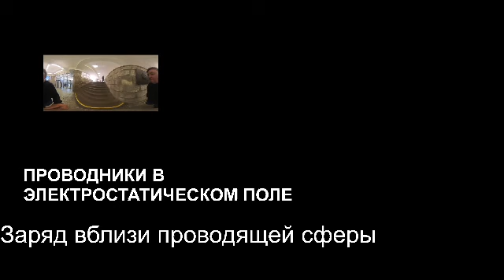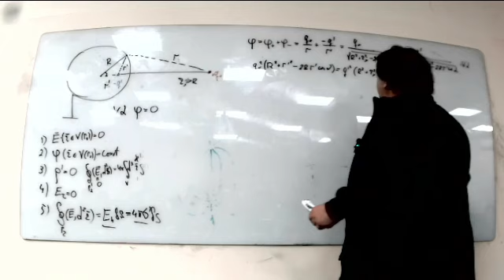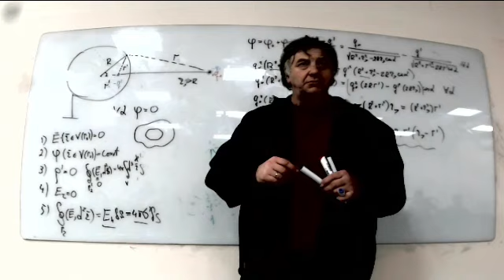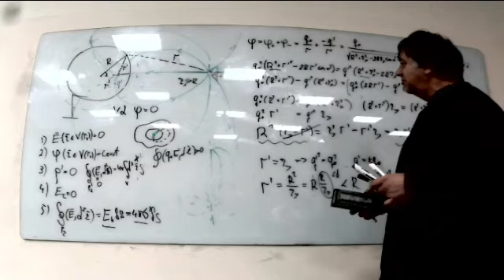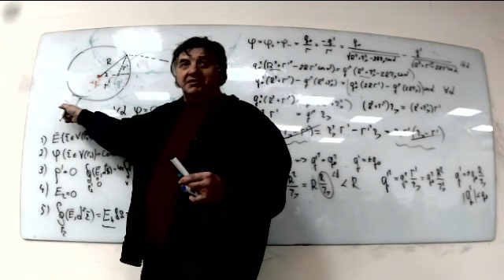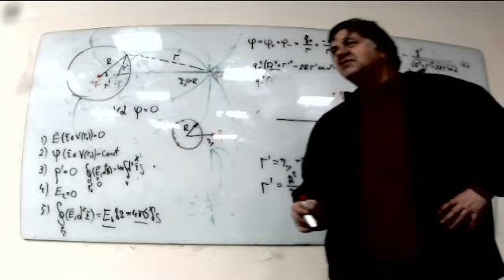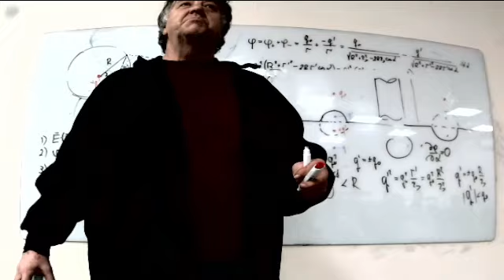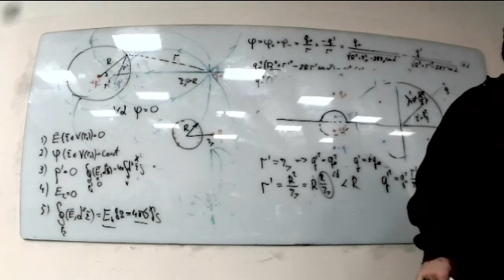ЧК_МИФ ЗАРЯД ВБЛИЗИ ПРОВОДЯЩЕЙ СФЕРЫ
для  студентов "Физтеха" (ИТМО)
Раздел    -  3  Неквантовая электродинамика
Тема        -  1.  Электростатика
Лекция   --  4  Проводники в электростатическом поле
Вопрос   -   3  ТОЧЕЧНЫЙ ЗАРЯД ВБЛИЗИ ПРОВОДЯЩЕЙ СФЕРЫ

 Длительность:     0  :    41 :   20 :

Методом изображений лишается задача о точечном свободном заряде вблизи поверхности заземленной проводящей сферы.Показывается, что электростатическое поле вне сферы может быть рассчитано как суперпозиция полей свободного заряда и заряда-изображения, размещенного в точке, вычисляемой как результат инверсии точки нахождения свободного заряда относительно поверхности сферы.Величина последнего оказывается меньше величины свободного заряда число раз, равное отношению радиуса заземленной сферы к расстоянию от свободного точечного заряда до центра сферы.В отличие от случая точечного заряда вблизи плоский проводящий поверхности, не все линии напряжённости электростатического поля, исходящие из точечного заряда, заканчиваются на поверхности заземленной проводящей сферы.Вычисляется сила притяжения свободного точечного заряда  к заземлённый проводящей сфере.На базе полученного решения строится решение задачи о точечном свободном заряде вблизи поверхности электронейтральной проводящий сферы.Показывается, что и в этом случае точечный заряд будет притягиваться  к проводящему сферическому проводнику.
Рассматриваются задачи о взаимодействии точечного заряда с плоской проводящей поверхностью, имеющий сферический выступ. Приводится пример задачи, в которой решение, получаемое методом изображений, оказывается заведомо неверным  из-за его противоречия теореме Гаусса.
Кратко обсуждается класс задач на расчет электростатического поля бесконечной равномерно заряженные нити, расположенный параллельная оси бесконечного проводящего цилиндра.Обсуждаются задачи на расчёт методом изображений электростатических систем, содержащих равномерно заряженные нити и суперпозиции проводящих плоскостей и бесконечных цилиндрических поверхностей. анного  прямого угла, образуемого проводящими плоскостями.